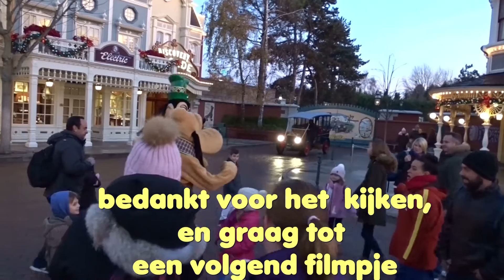characters christmas saison (2015) @ Disneyland Paris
nog even nagenieten van de kerstperiode van 2015 in Disneyland Parijs. Ontmoet jou favoriet karakter.